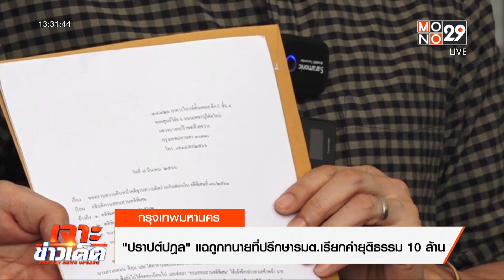“ปราปต์ปฎล” แฉถูกทนายที่ปรึกษารมต.เรียกค่ายุติธรรม 10 ล้าน | เจาะข่าวเด็ด | 7 มี.ค. 66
“ปราปต์ปฎล” บุกดีเอสไอ แฉถูก “ทนาย ฮ.” ที่ปรึกษาเลขารัฐมนตรีกระทรวงดัง ตบทรัพย์เรียกเงินหลัก 10 ล้านบาท แลกช่วยคดี Forex-3D อ้างความยุติธรรมมีราคาที่ต้องจ่าย